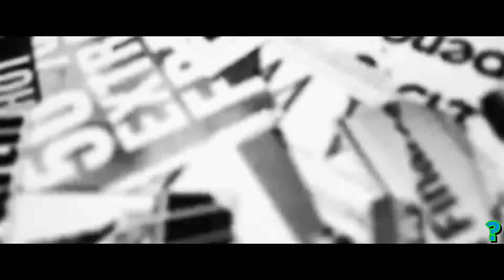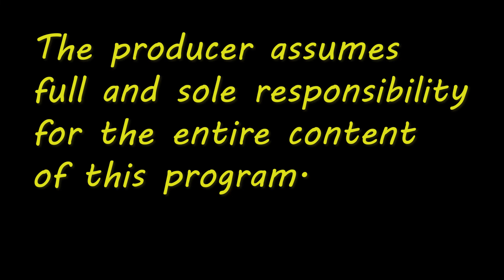VideoVibes02142019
Video Vibes w/ Zion episode 7 featuring Haze Anu Monk, Mustang Medina, She Real, Quaz, Unique CA, Su Chris, Samad Savage, interview w/ Tara Hill also a lil laughter w/ Ivory Renard Corley.